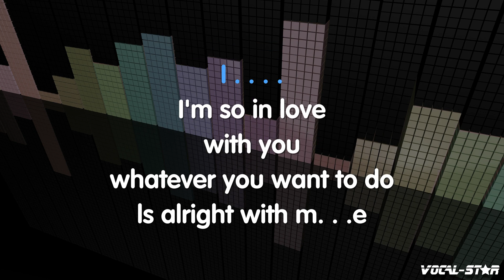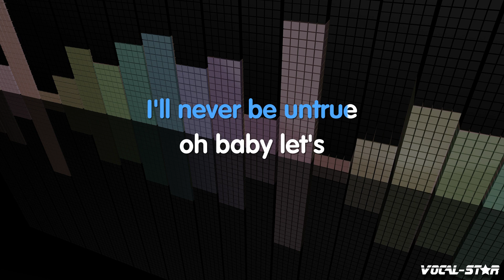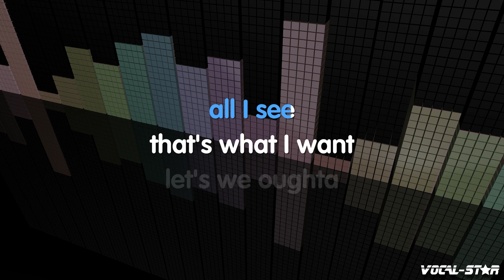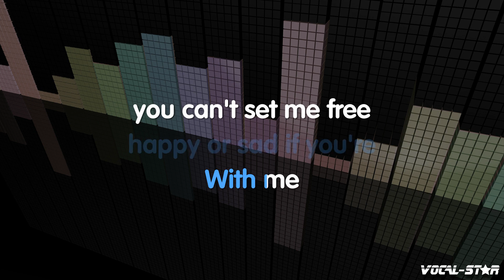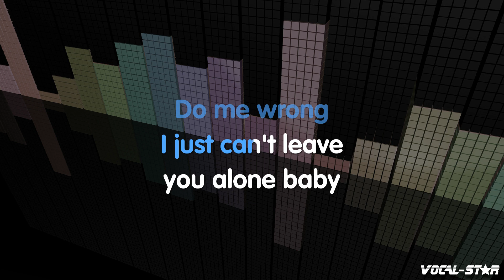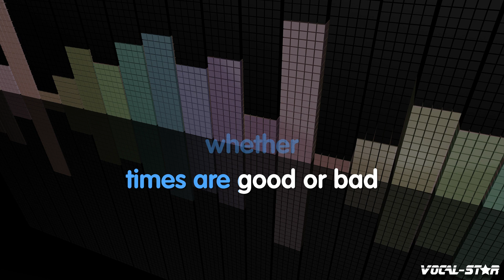Al Green - Let's Stay Together | With Lyrics HD Vocal-Star Karaoke 4K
Lyrics

I, I'm I'm so in love with you
Whatever you want to do
Is all right with me
'Cause you make me feel so brand new
And I want to spend my life with you
Let me say that since, baby, since we've been together
Ooh, loving you forever
Is what I need
Let me, be the one you come running to
I'll never be untrue
Oh baby
Let's, let's stay together ('gether)
Lovin' you whether, whether
Times are good or bad, happy or sad
Whether times are good or bad, happy or sad
Why, somebody, why people break up?
Oh, then turn around and make up
I just can't see
You'd never do that to me (would you, baby?)
Just being around you is all I see
Here's what I want us do
Let's, we oughta stay together ('gether)
Loving you whether, whether
Come on
Let's, woo (let's stay together) let's stay together
Loving you whether, whether times are good or bad

- Code YT10 at checkout.